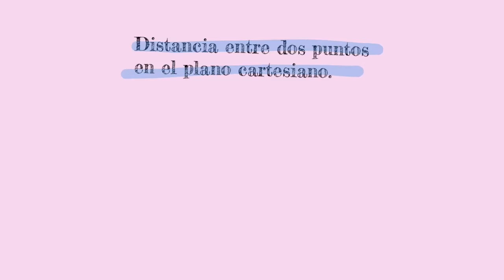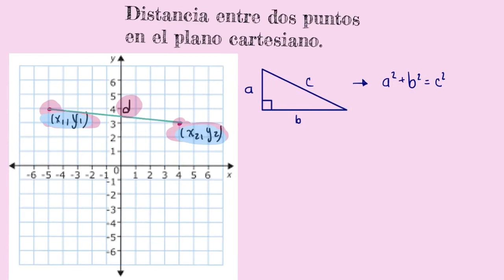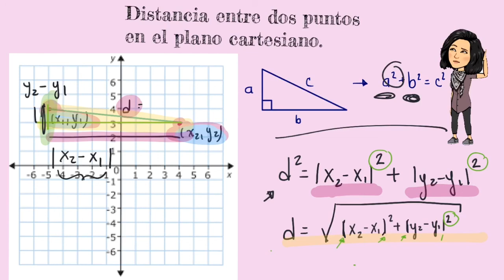Distancia entre dos puntos del plano cartesiano